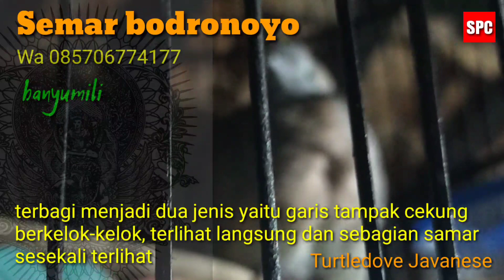turtledove Javanese, perkutut Semar bodronoyo banyu mili